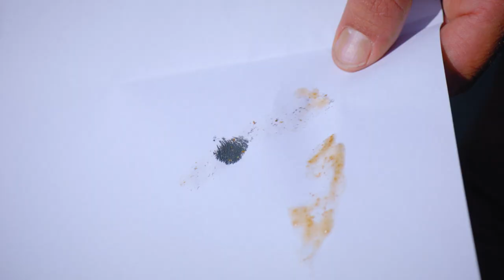Ongezien! Staf en Mathias halen ijzer uit ontbijtgranen | Het Lichaam van Coppens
Volgens de reclames zou er ijzer zitten in cornflakes. En als het erin zit, moet je het er ook uit krijgen, dachten Mathias en Staf. Tijd voor een test!